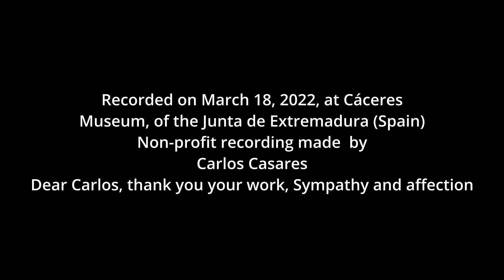Biber Passacaglia- Juan Luis Orozco, nyckelharpa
Heinrich Ignaz Franz von Biber (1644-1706)
Passacaglia for solo violin (1676)
Juan Luis Orozco, nyckelharpa
Recorded in Cáceres Museum (Spain)